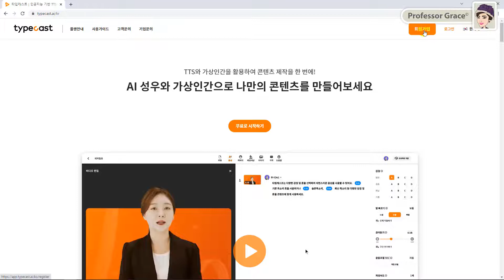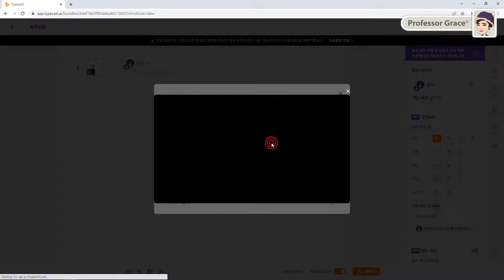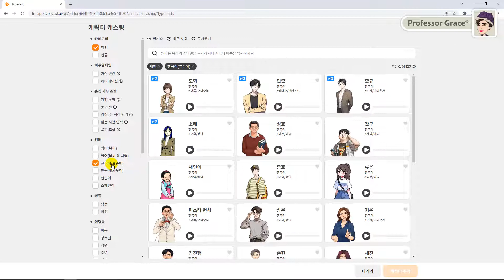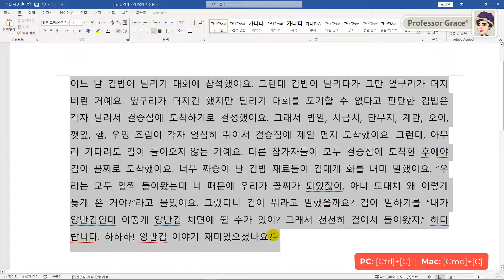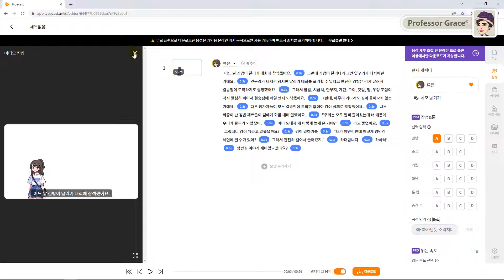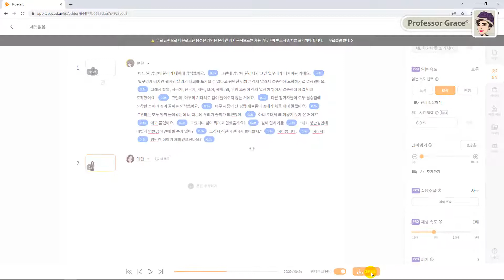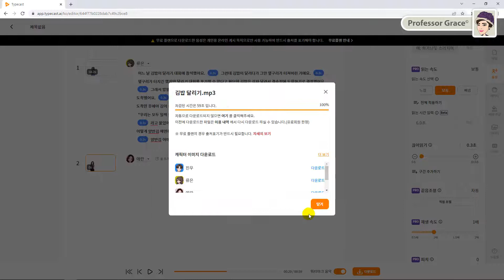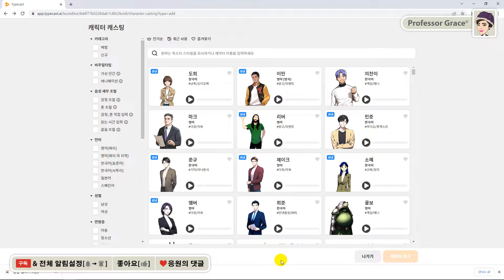특강 #6. 인공지능(AI) 목소리 더빙 다운로드 사이트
[그래픽 디자인 & 디지털 콘텐츠 디자인 전공 교수의 프리미엄 그래픽 특강]

🌷 무료 인공지능(AI) 목소리 내레이션 더빙 사이트 링크

AI Voice: typecast.ai/kr